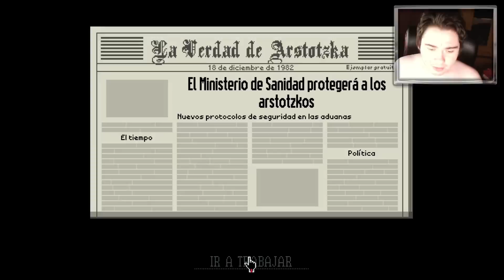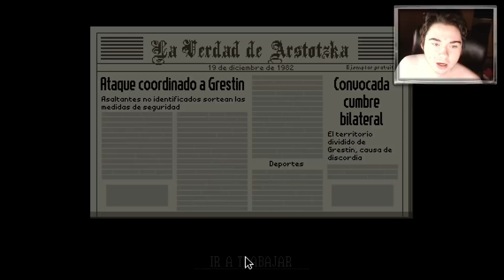PAPERS PLEASE: Rescatemos a SERGIU #12